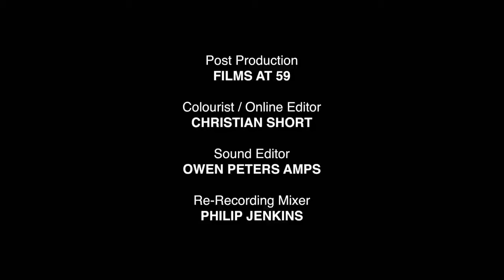Дикая природа России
Дикая природа России Дикая природа в России  National Geographic HD
2021.
Уникальное путешествие в самые отдаленные и неизведанные уголки России, поражающие богатством дикой природы, где можно побывать в огнедышащих кратерах вулканов и ледяных пустынях, встретиться с белым медведем и амурским тигром.

Простирающаяся через 11 часовых поясов и расположенная на территории двух континентов, от центра Европы до Тихого океана, эта огромная страна поражает своими масштабами и нетронутыми природными богатствами, которые в своей первозданной красоте скрывают бескрайние российские просторы, раскинувшиеся вдали от шумных и тесных мегаполисов - Москвы и Санкт-Петербурга. Получив уникальную возможность впервые показать дикую природу России